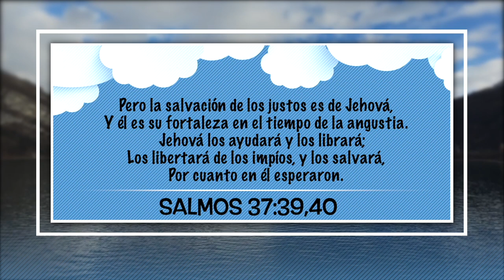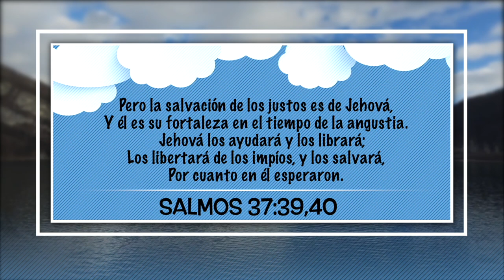08 Agosto – "Cuatro Sueños y un Malvado Rey”, Nuestro Pan Cotidiano Para Niños – EEE Network